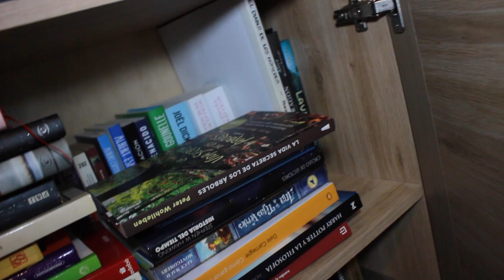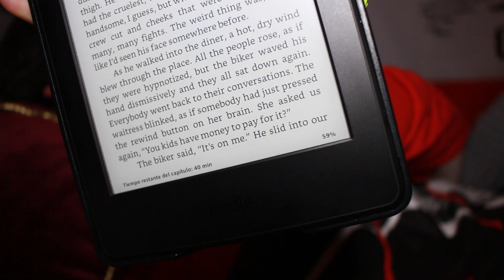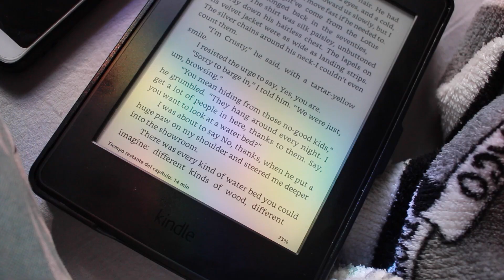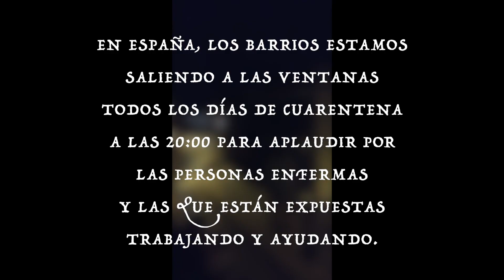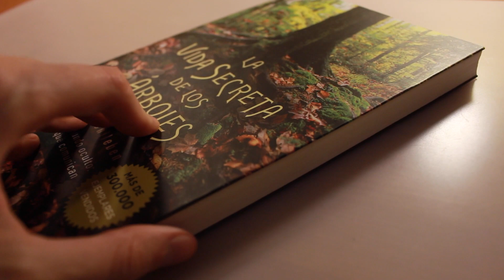24 HORAS LEYENDO | Cuarentena | LauraBigDreams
❗❗❗INFORMACIÓN EXTRA ❗❗❗

Esta vez me decido a realizar el reto de pasarme un día entero leyendo (24 horas). Mejor momento no hay teniendo en cuenta que no podemos salir de casa y que no hay excusas, por tanto, para dedicar tiempo a la lectura.

🛍 ¿QUIERES OBTENER LO QUE TE MUESTRO? 🛍
-Links-
➡ Libro "Percy Jackson #1: El ladrón del rayo" de Rick Riordan (Español)
➡ Libro "Percy Jackson #1: The Lightning Thief" by Rick Riordan (English)
➡ Libros Percy Jackson - 5 books pack (English)
➡ Libro "La vida secreta de los árboles" de Peter Wohlleben (Español)
➡ Libro "The Hidden Life of Trees" by Peter Wohlleben (English)

-Links-
➡ Canon EOS 700D + EF-S 18-55mm
➡ Canon EOS 700D
➡ Canon EF-S 18-55mm f/3.5-5.6 IS II
➡ Canon EF 50 mm, F/1.8 STM
➡ Canon EF-S 10-18 mm f:4.5-5.6 IS STM
➡ Canon EF-S 55-250mm f/4-5.6 IS Telephoto Zoom
➡ Rode VideoMicro
➡ Sony DSC-WX350